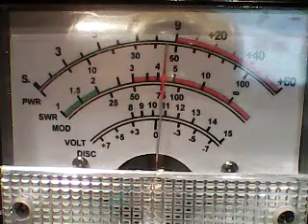CH 28 MONDAY-454 AZ ,457 NWC XPRESS,513 LOW BUDGET,445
DX MONDAY EVENING 27.285 AM SIDE 11 METER SKIP 2/20/23